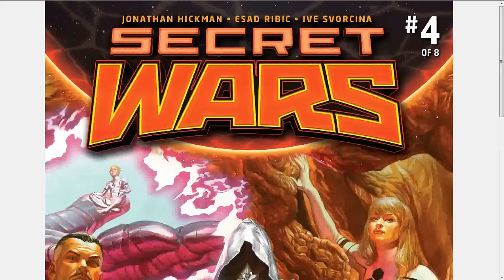Secret Wars #4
What happens when Doom finds out about the survivors of 616 and the Ultimate universes?